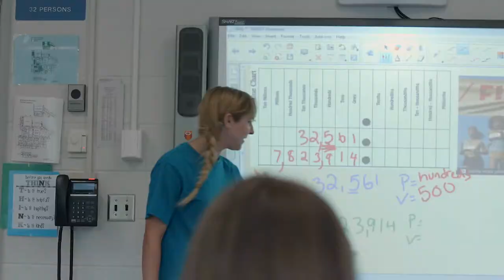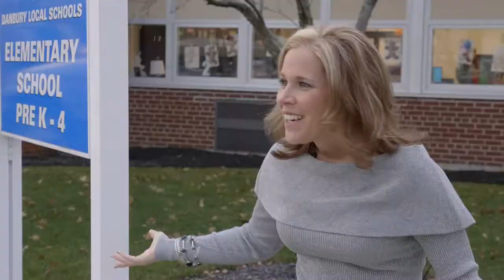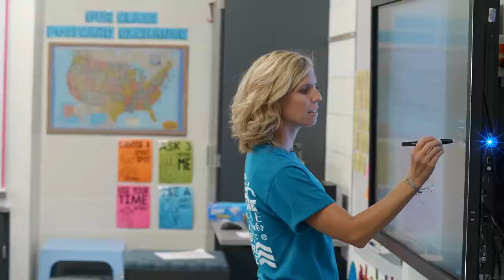Core Values Leadership Assembly 12-20-2018